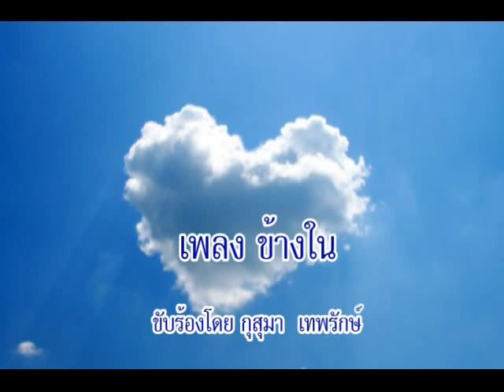เพลง ข้างใน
เพลง ข้างใน  ขับร้องโดย กุสุมา  เทพรักษ์
บทเพลงในอัลบั้ม รวมบทเพลงคัดสรรค์ชุดที่ ๒
ผลงานของ สินธุ์สวัสดิ์  ยอดบางเตย